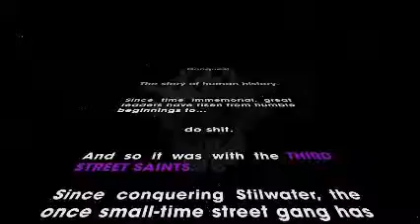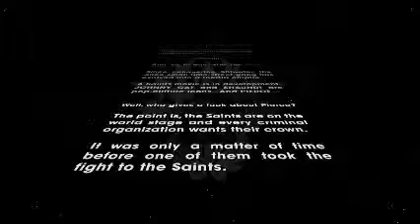Averagenerd plays saintsrow the third Ep 1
Here's my playing a really good game (I suggest you buy it!) Hope you enjoy!